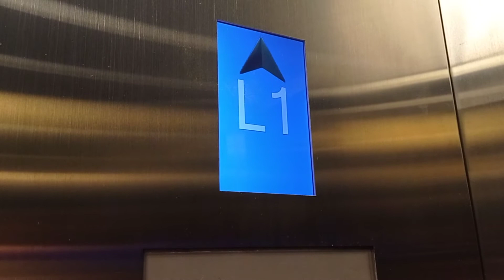港鐵上環站KONE升降機（1）(通往堅尼地城站方向月台及E出口大堂)（只限往上）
停2層：（L3,L1）